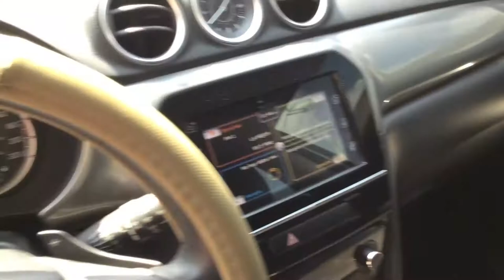Suzuki / Vitara / 2018 - JM434447